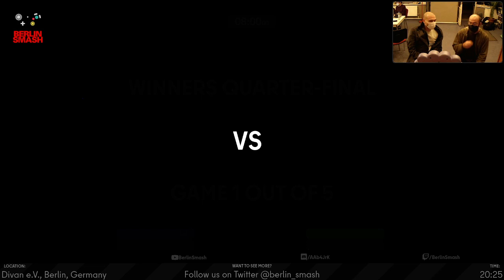Jeden Donnerstag Reloaded #132 VoD